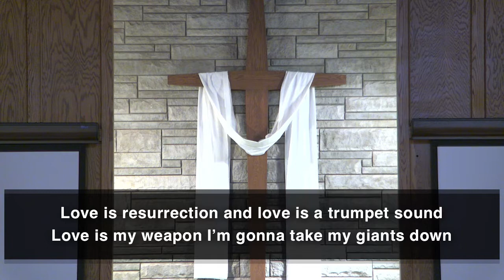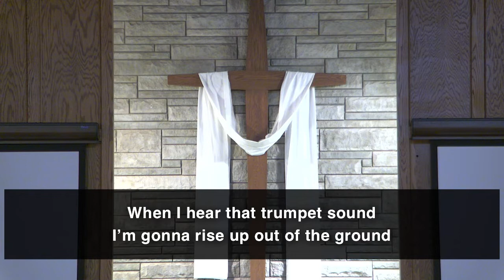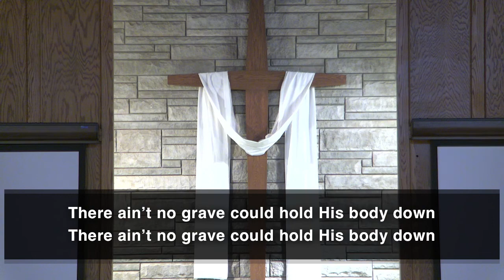Jesus the Guest